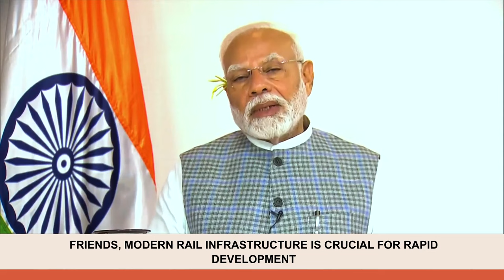PM's speech during launch of development works in Tatanagar, Jharkhand via VC| English Subtitles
Original Speech was delivered on 15 September 2024.

PM Modi laid the foundation stone and dedicated to the nation various railway projects worth over Rs 660 crore in Tatanagar, Jharkhand through video conferencing. He also distributed sanction letters to 32,000 PMAY-Gramin beneficiaries. “Nation’s priorities are its poor, tribals, dalits, deprived, women, youth and farmers”, the PM remarked.